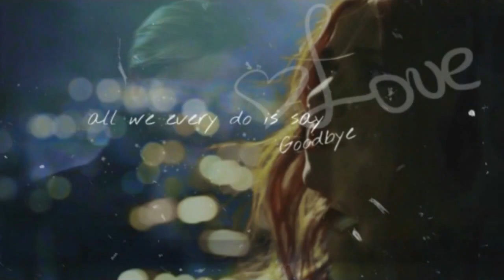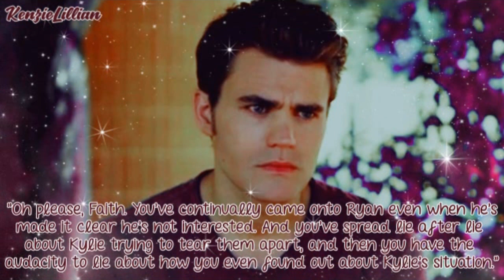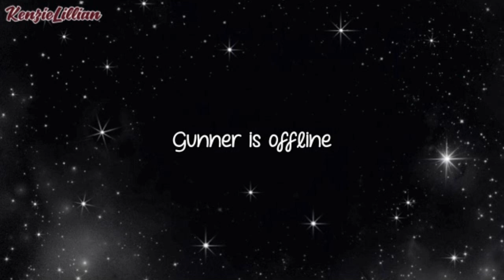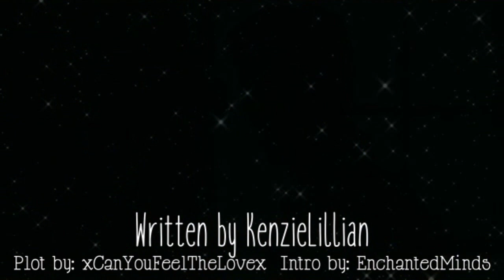Find My Way Back 1x08 [Unbelievable]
Hey you guys so here is the next episode of this series! I forgot to put a transition between the slide of Danica's that says (smiles back) "Your welcome." and then the slide of Ryan's phone. That's supposed to be a new scene. And the picture of Nico Tortorella "Gunner" at the end where the messages are, it wasn't supposed to cut off his face. It didn't show it did on my SV, and I hope his first message sounds okay. I was having trouble trying to word it. Anyways I should only babysit Tuesday and Wednesday this coming week, and I hope to work on/finish a new episode of Finding Our Own Way then and I will be starting a new screenplay episode soon also (I believe Once Upon A Time.) So anyways please comment!